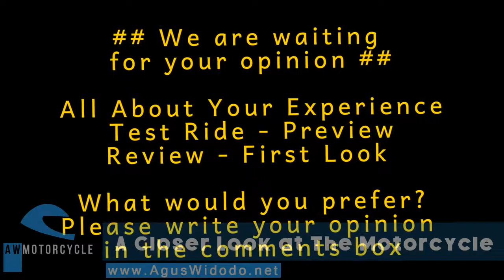Ducati Scrambler Desert Sled Give Motorcycles Review for 2018 & 2019 2020 2021 Better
Ducati Scrambler Desert Sled On 2017 and 2018 Inspiration Please give reviews and opinion based on your experience with this vehicles.
AW Autos & Vehicles Youtube Channel